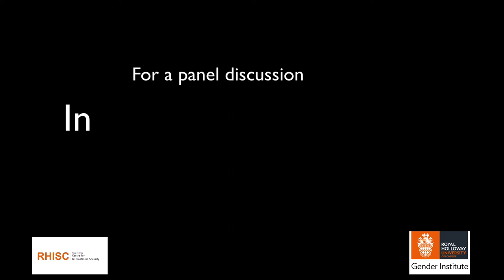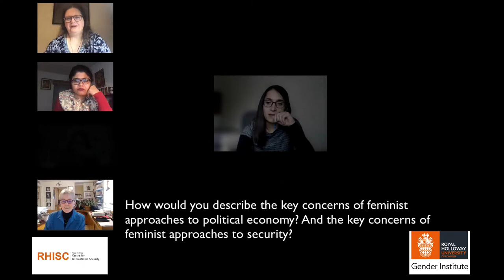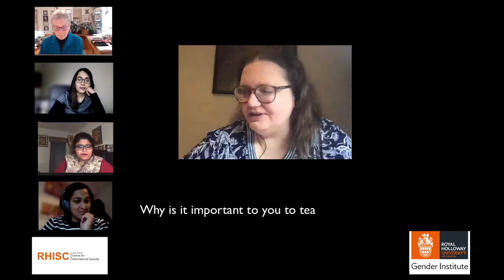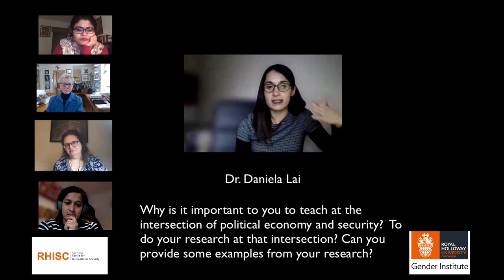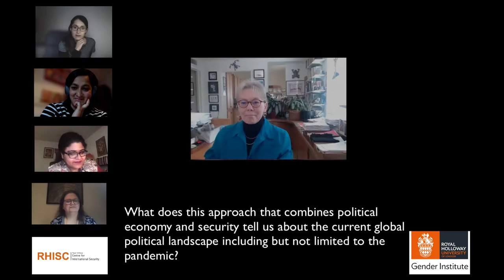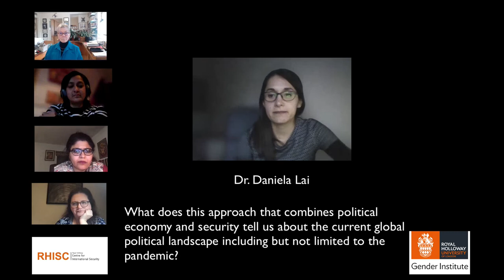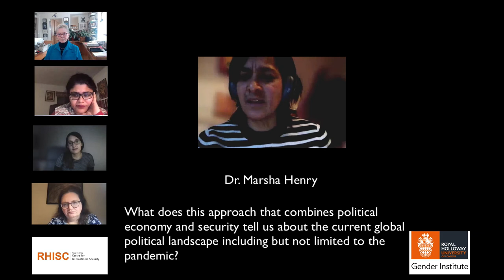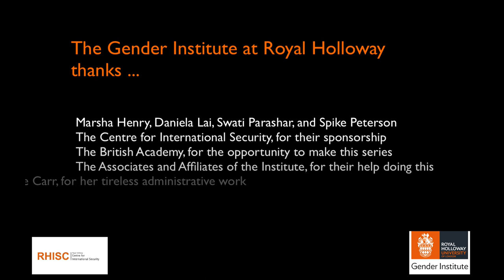'Intersections of gender, political economy and security'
Chaired by Professor Laura Sjoberg (Director of the Gender Institute, Royal Holloway).

What tools are necessary to study gender in politics? How do gender, security and political economy relate? Should security and political economy be considered separately or are they interdependent? Four expert panellists will discuss the intersections of gender, security and political economy in their research and teaching.

Featuring:

Dr. Marsha Henry (London School of Economics)
Dr. Daniela Lai (Royal Holloway)
Dr. Swati Parashar (University of Gothenburg)
Professor V. Spike Peterson (University of Arizona)